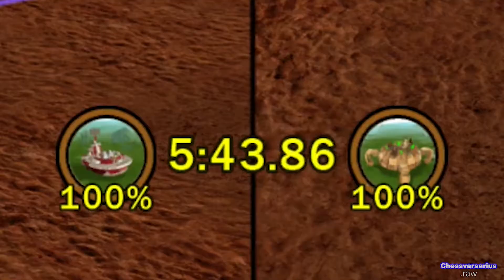Chessversarius.raw | Lego Star Wars 3 Multiplayer VS Teil 1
Zwei komplette Anfänger.